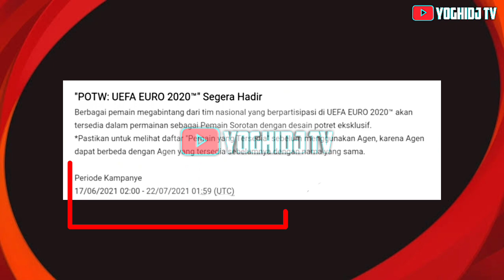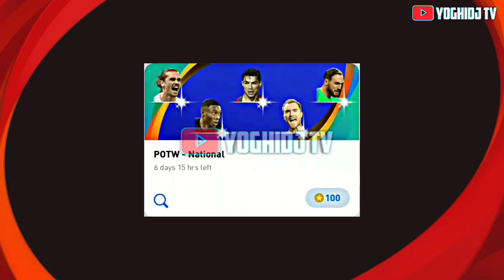UPDATE PEMBARUAN KAMIS 22 JULI & SENIN 26 JULI PES 2021 MOBILE⁉️ POTW KAMIS, ICONIC MOMENT,FREE COIN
pembaruan kamis 22 juli pes 2021 mobile